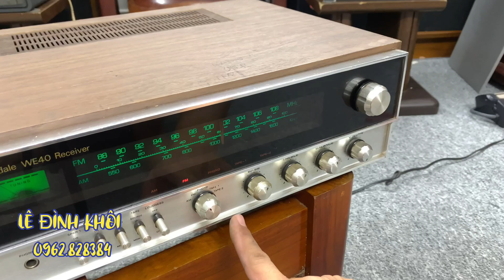Con amply này không chơi thì phí cả cuộc đời. Wharfedale WE40, đánh loa cổ cực hay.